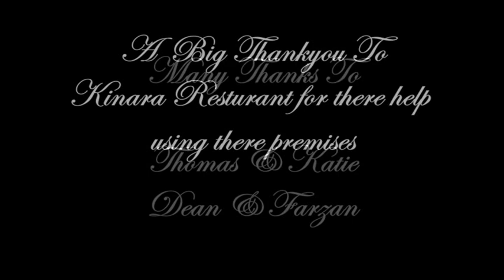Cappuccino By Bobby Clayton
Bobby spent a majority of his youth learning and playing around on keyboards and pianos until he started High School he quickly turned to playing the guitar, claiming he needed an instrument that he could carry and afford. Aside from his astounding song writing talent, Bobby is also competent at playing a variety of instruments including guitar, bass, drums, & piano. Bobby now is ready to make a move into the world of music so his songs can be herd world wide. Bobby has been infulanced from artist such as Buddy Holly,Ritchie Valens

and coming more up to date Amos lee & Jack Johnson.

Bobby has indulged in many genres and is not afraid to try out new material. He feels more passion in the Acoustic/ Folk scene but this is just the beginning.

Special thanks to:

Bass Guitar : Dean Judd

Photographer : John Lewis

Girl : Katie

Boy: Thomas

And Kinara Resturant .